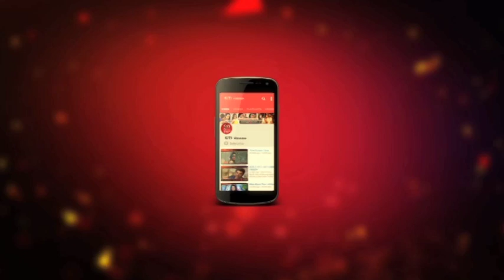ফের কাছাকাছি Rahul Priyanka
নায়িকা Priyanka ফের কাছাকাছি আসছেন প্রাক্তন স্বামী Rahul এর ! সৌজন‍্যে যকের ধন ! কিন্তু পরস্পরকে কি বলতে পারবেন " চিরদিন ই তুমি যে আমার " !!!